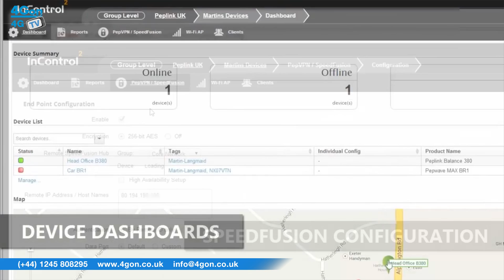Peplink Pepwave AP Pro Access Point Video Review / Unboxing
Alex Miller, part of the Technical Sales team at 4Gon Solutions takes a look at the Peplink Pepwave AP Pro.

The Peplink AP Pro delivers fast and reliable Wi-Fi, even in the harshest conditions. The AP Pro's sealed, all-metal IP67 enclosure stands up to dirt, water, and extreme temperatures for years of dependable operation in industrial, public safety, transport, and other applications. Built-in PoE gives you more installation options and reduces deployment costs. And intuitive console- and cloud-based control makes configuration and maintenance simple for everyone.

Pepwave Peplink AP Pro 300M 802.11a/n or b/g/n Access Point

Pepwave Peplink AP Pro Duo 802.11a/n and b/g/n Access Point